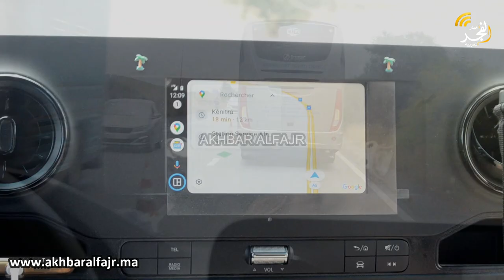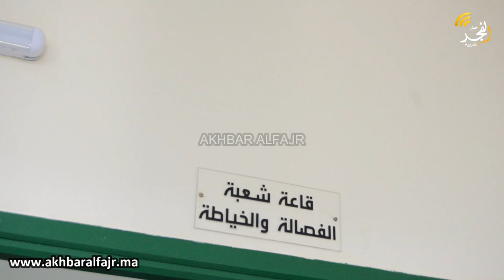تدشين المركز الجهوي للوقاية من الإدمان بالقنيطرة، ومركز للتأهيل والتكوين بجماعة المكرن